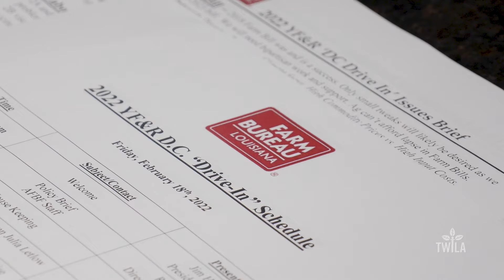Connected to the Capitol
For years, the Louisiana Farm Bureau Young Farmers and Ranchers have traveled to our nation's capitol to advocate for issues they face on their farms. However, with increased security and COVID-19 restrictions in Washington D.C., the group decided to use technology to make the long-distance connection. This week, TWILA's Karl Wiggers shows us how the YF&R group continues to reach their congressional delegates with their stories.